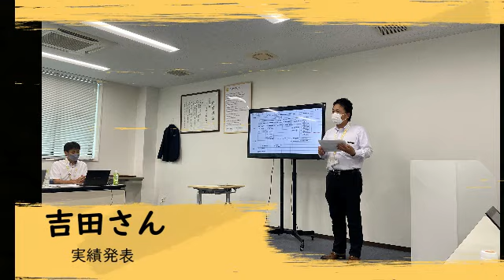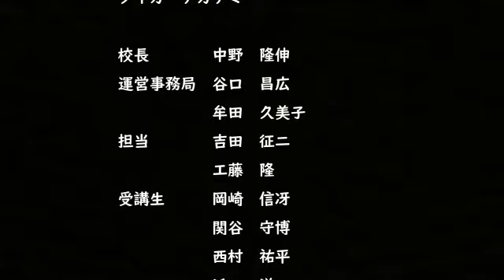2022.09.01【タイガーアカデミー】クルマ買取MASTER卒業式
タイガーアカデミー、クルマ買取MASTER卒業式を行いました。
当社では新入社員向けだけではなく、ベテラン向けにも研修制度が有ります。
半年間の研修でお客様のお車を買い取る為の知識、実践、ロープレ等、ハードな研修を見事修了しました。